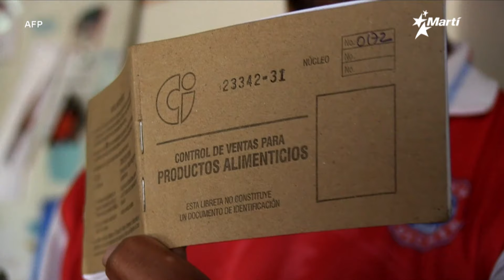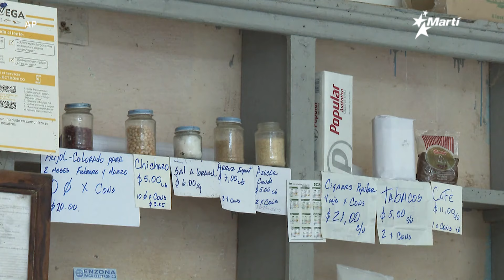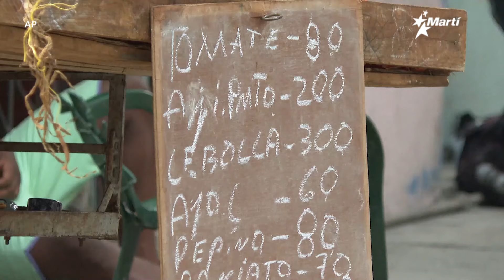Entre “alumbrones” y falta de alimentos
El régimen reconoce la agudizado de la crisis sociopolítica. Los apagones son constantes y sostenidos y pasados 20 días de marzo muchos alimentos de la llamada canasta familiar no han llegado aún a las bodegas.